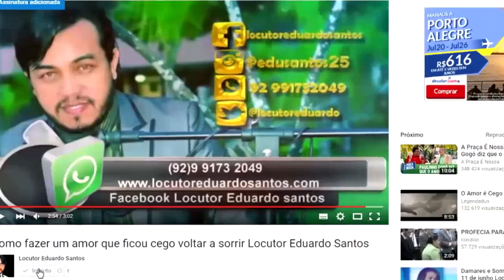Para um dia melhor mensagem Cargas Desnecessárias, Locutor Eduardo Santos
snap – locutoreduardo